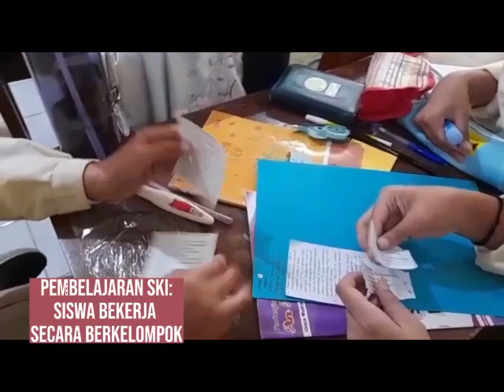Supervisi Pembelajaran Semester 2 Tahun Pelajaran 2022/ 2023_PJOK, SKI, IPA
Mu'allimaat Muhammadiyah Yogyakarta, Sekolahnya Calon Ulama, Pemimpin, dan Pendidik Putri Islam

Mu'allimaat Muhammadiyah Yogyakarta salah satu sekolah yang menjadi Cambridge Educational Partner dengan kelas internasional berkurikulum Cambridge.

Selain itu, Mu'allimaat Muhammadiyah Yogyakarta adalah sekolah partner British Council pertama di Indonesia.

Follow juga Instagram @muallimaatjogja

Informasi PPDB: 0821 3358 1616 (BUDI)